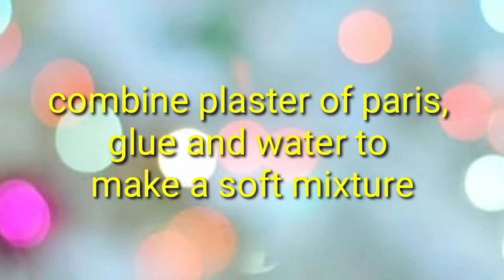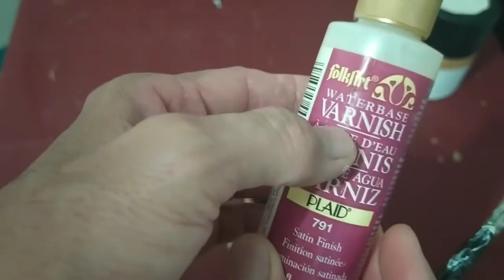How to Turn Cardboard Tube into an Indoor Flower Pots (Waterproof)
Recycling of cardboard tube is fun and one way of recycling it is by making an indoor flower pot. Artificial flowers or even fresh one can do. Just prepare all the
Materials needed:
Hard cardboard tube (three different size)
Hard cardboard flat (for the base)
Maskin tape
Paints (white, black & gold)
Varnish
Plaster of Paris
Glue
Plaster of Paris bandage
Brushes
Sand paper
Waterproofing paint